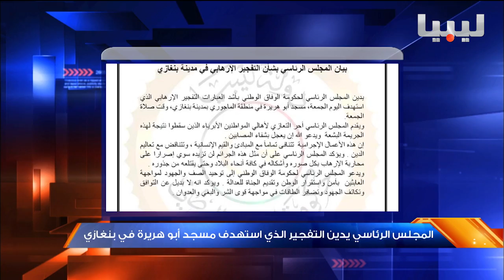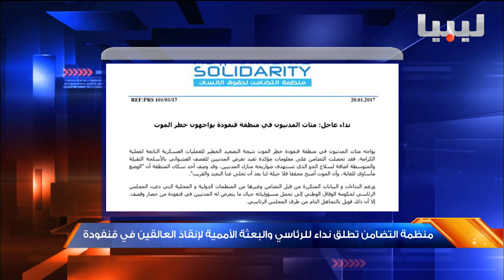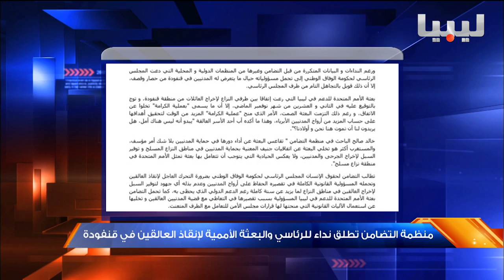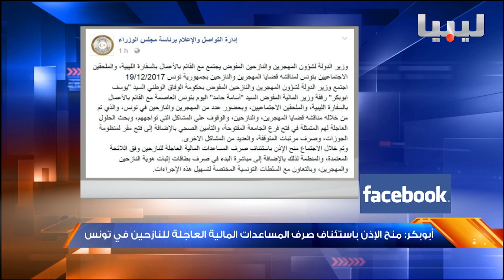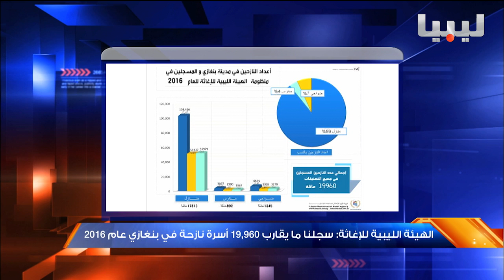نشرة السادسة يوم20 01 2017